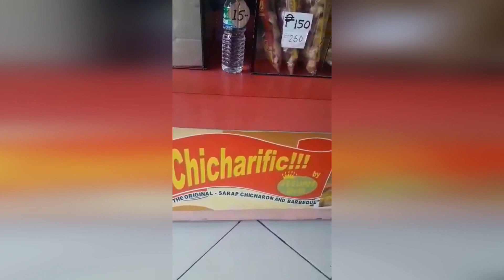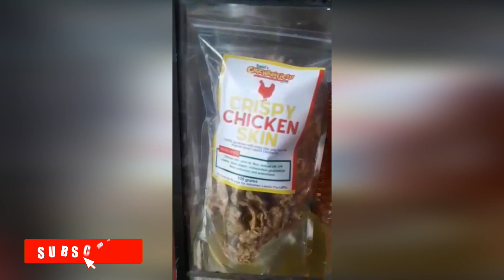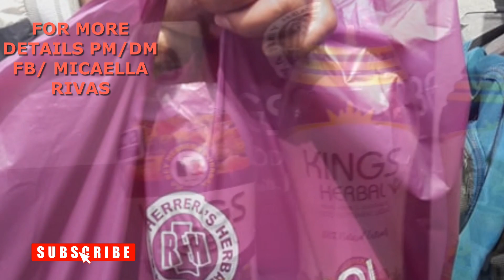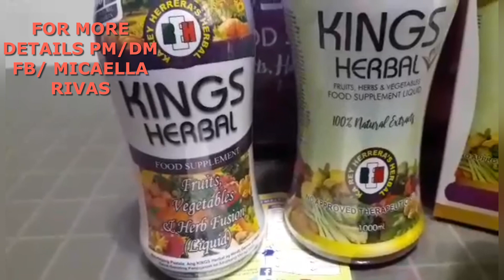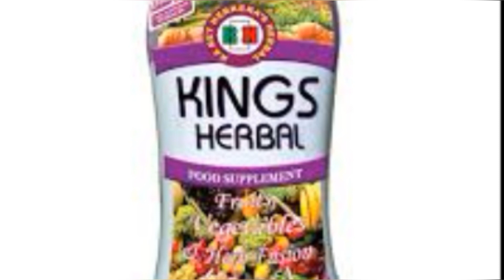HOW TO TAKE KINGS HERBAL I FOOD SUPPLEMENT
KINGS Herbal is enriched with 100% concentrates made from different kinds of fruits, vegetables, and herbs - freshly harvested from farms in Bulacan, Nueva Ecija, and Tarlac. The resulting mixture is made into a ready-to-drink formulation (herbal fusion) to prevent alteration and disintegration of nutrients. REH Herbal is a company engaged in the manufacture of Herbal Products as discovered and continuously being developed by our herbalist, Renato Evangelista Herrera - Ka Rey Herrera.